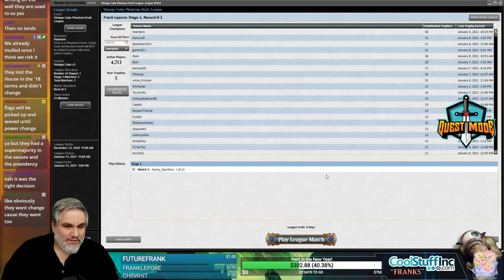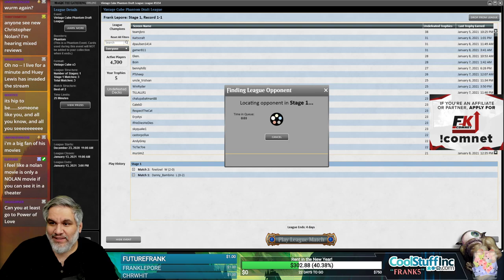Vintage Cube Stipulation Draft #28 - 1/11/21 | Magic Online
"Don't let them have/cast their things stip. Anything that lets you prevent opponents from casting spells before they cast them (ie not counterspells), or takes cards from their deck. Ashiok /Mind Twist /Thief of sanity /Gonti and having fun are priority!"